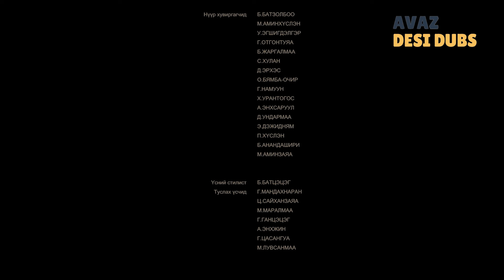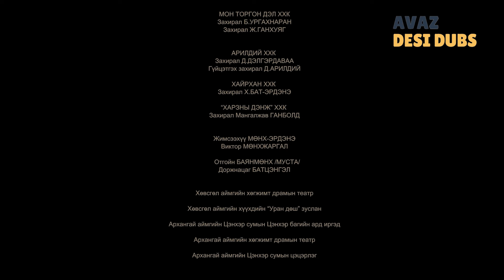Wolf Warriors [Part-9] | हॉलीवुड मूवी इन हिंदी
Hollywood Action Movie Dubbed in Hindi (सुपरहिट ब्लॉकबस्टर हिंदी डब्ड मूवी, हॉलीवुड मूवी इन हिंदी) "WOLF WARRIORS (Part 9)"

Wolf Warriors Series Links